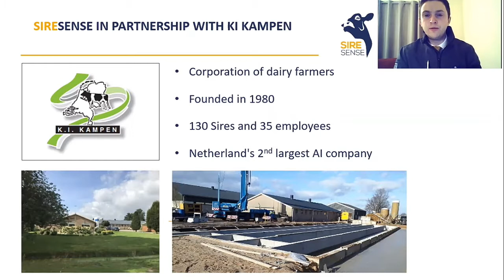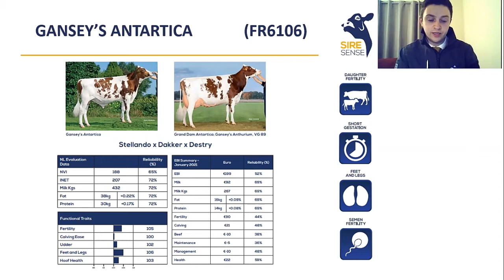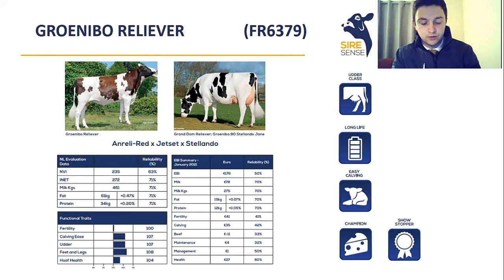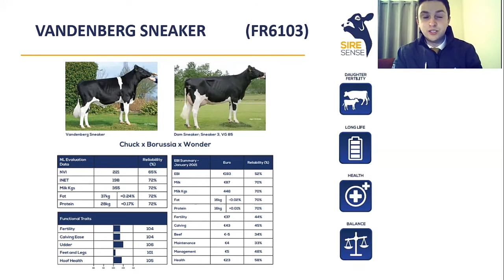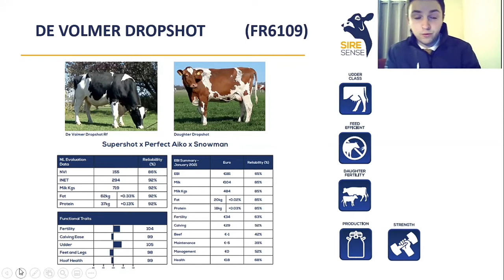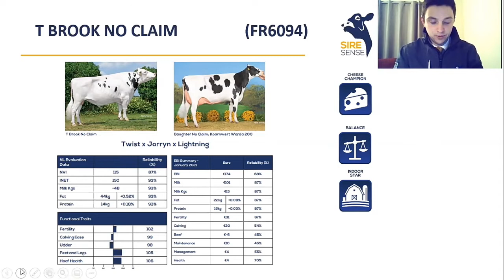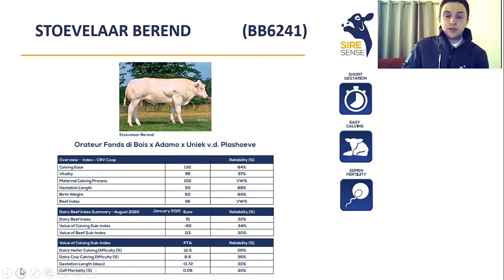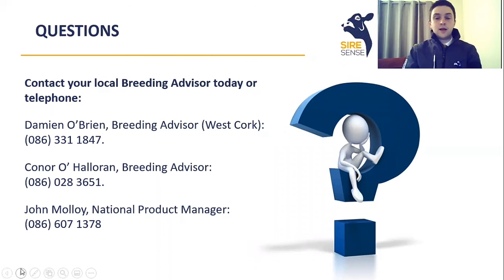SireSence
SireSense, AI night 2021